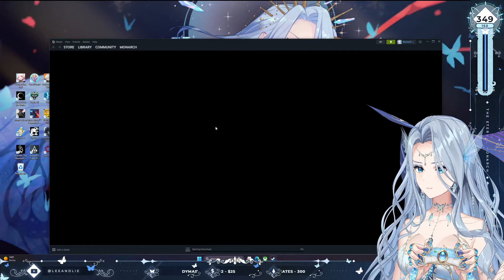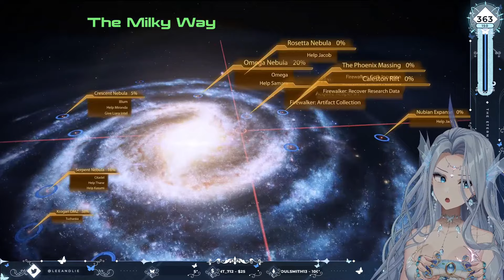【Mass Effect 2】AmaLee Full Playthrough | #6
Archive of Monarch's Mass Effect 2 stream